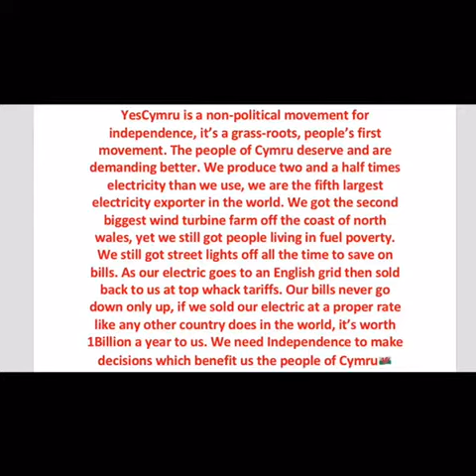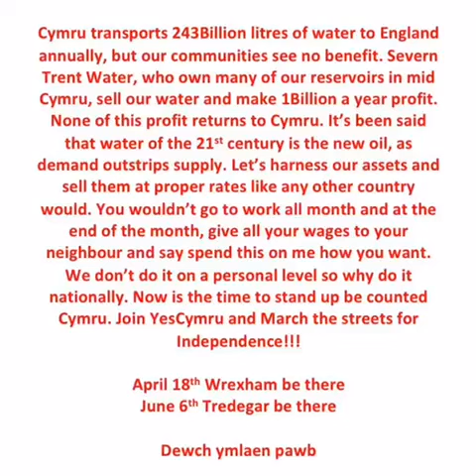YesCymru Pont y pŵl Independence